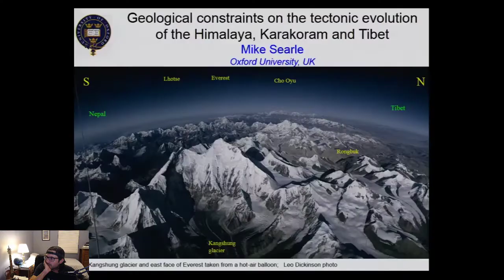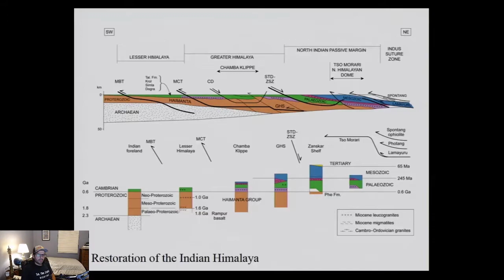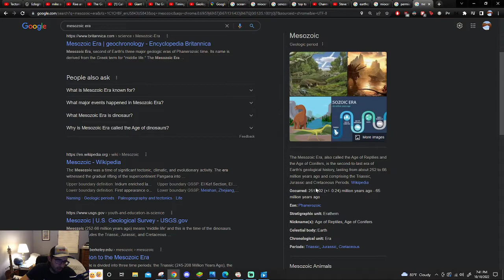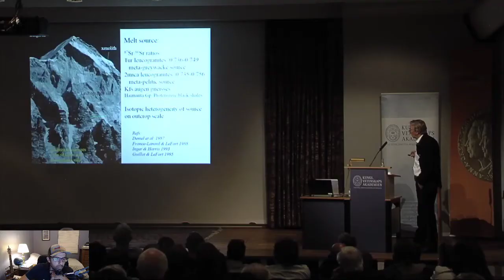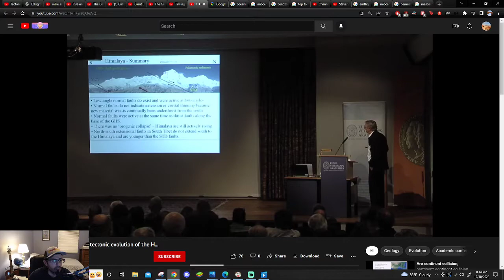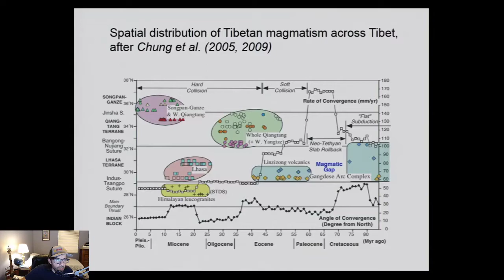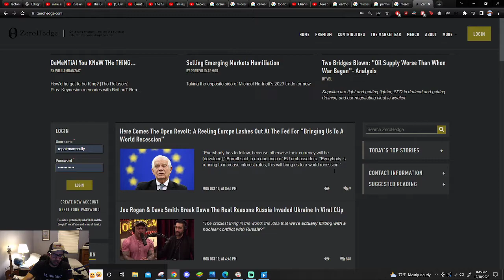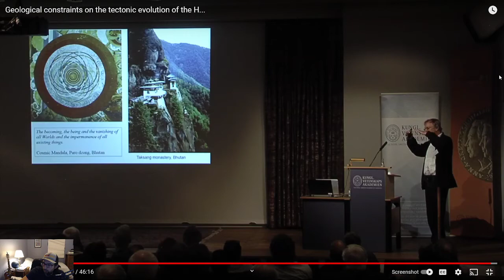Research: The Himalayas - Geological constraints on the tectonic evolution of the Himalayas